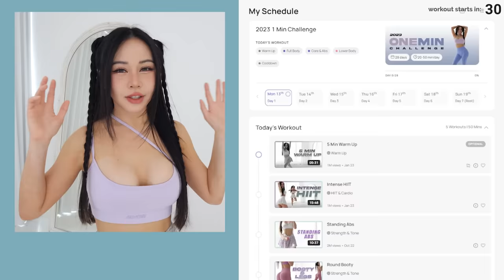THIS Full Body HIIT Workout BURNS 🔥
Try this new challenge and measure your progression over time! We're doing 60 seconds of each exercise, and it's going to get progressively harder over time. Please remember to rest when you need to, and I'd recommend making a note of your reps on day 1 and day 21 of the 3 week schedule to see how you've gotten stronger 💪

YouTubers optimise their video's meta data for discovery due to how the algorithm is like. This isn't anything new. Most people who've been watching YouTube for years would understand this. If you're unhappy and get triggered by this, well, this channel isn't for you then. I’ve provided free workout schedules and programs since day 1 and have always optimised my meta data as such so that's not going to change.

Having said that, it doesn't mean the workout do not work. You will still see results by following a suitable program schedule, watching your diet, being in a deficit or surplus (based on your goals), doing exercises in good form, etc. These are all equally important factors. You're not going to get abs, grow a booty, grow biceps magically from 1 or 2 videos, in 1, 2, 3 or 4 weeks cause everyone is different. I've explain multiple times throughout videos throughout my channel over years that it takes time and lots of factors, so don't take a video title out of context. Targetting fat loss is not scientifically proven. Everyone is different and it takes time.

When doing any home workouts, do take precaution to exercise in a safe environment, and if you need help or you're not seeing results, I suggest seeing a health and fitness professional to give you tailored advice on your exercise form and dietary needs. I am not a medical professional and what I share on my channel are my views and what has worked for myself. Your health and safety is the utmost importance so find out what works for you.